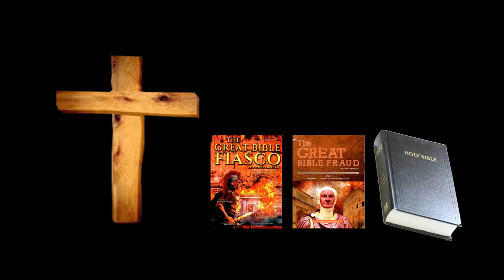The Great Bible Fraud - PART 43 Headstone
PART 43
HEADSTONE – 16/7/71CE – 12:00 A.M – 3:00 A.M
16/7/71ce – 12:00A.M – 1:00 A.M – A headstone was placed on top of the grave in the Vatican cemetery. This was a second burial of Simon.
1 Samuel 7:12 – Then Samuel took a stone and set it between Mizpah and Shen; and he called its name Eben-ezer and said, Thus far Jehovah has helped us.
Joshua 24:26 – And Joshua wrote these words in the book of the law of God, and he took a great stone and erected it there under the terebinth that was at the sanctuary of Jehovah.
Joshua 24:27 –  And Joshua said to all the people, This stone here shall be as a witness against us; for it has heard all the words of Jehovah, which He has spoken to us; and it shall be as a witness against you, lest you act deceptively against your God.
A stone was placed on top of the grave, under the oak tree in the Vatican; it was a headstone.
Matthew 27:66 –  And they went and secured the grave,  sealing the stone, with the guard being there.
A stamped design was placed on the headstone.
Matthew 27:37 – And they set in writing over His head the charge against Him: This Is Jesus, The King Of The Jews.
Mark 15:26 – And there was an inscription of the charge against Him inscribed: The King Of The JEWS.
Simon was identified as King of Jews.
John 19:21 –  The chief priests of the Jews therefore said to Pilate, Do not write, The King of the Jews, but that He said, I am the King of the Jews.
John 19:22 – Pilate answered, what I have written, I have written
The writing was engraved in Hebrew, Latin and Greek.
Luke 24:45 – Then He opened their mind to understand the Scriptures;
Luke 24:46 – And He said to them, Thus it is written, that the Christ would suffer and rise up from the dead on the third day,
16/7/71ce – 12:00A.M – 1:00 A.M – This was the seventh day of Sabbath – complete rest.
15/7/71ce – Titus was appointed as Jesus the messiah on the third day of triumph.
John 20:31 – But these have been written that you may believe that Jesus is the Christ, the Son of God, and that believing, you may have life in His name.
You may believe that Titus was the Christ, the Son of God.
Matthew 27:30 – And they spat on Him and took the reed and beat Him on the head.
Simon was buried without head, hands and legs. Romans spat and struck the headstone.
1 Samuel 6:18 – As the great stone on which they rested the Ark of Jehovah, which is there to this day, in the field of Joshua the Beth-shemeshite.
The headstone and last testament were in the Vatican.
Luke 23:44 – 45 – It was about twelve o’clock when the sun stopped shinning until three o’clock; and the curtain hanging in the temple was torn in two (GNB).
16/7/71ce – 12:00 midnight – 3:00 A.M – Verse suggests that after the second burial, paintings of earth were torn and burnt.
Curtain torn in two meant both judgments ratified.
All Jews were executed.
Matthew 27:64 – This last piece of fraud would be worse than what went before. (JB).
The two resurrections were fraudulently interpreted as from death to life. Both were fraud.